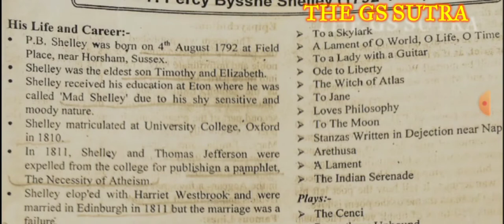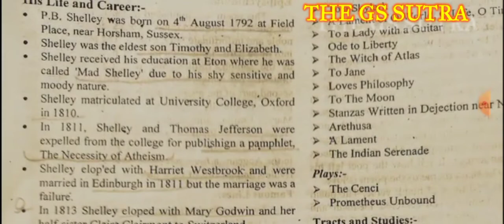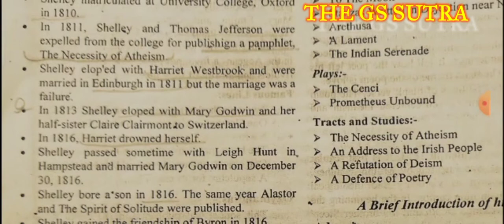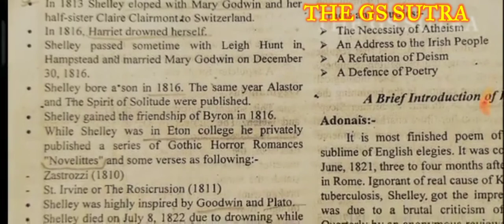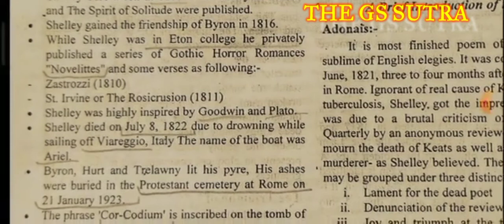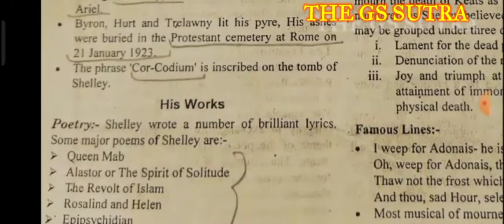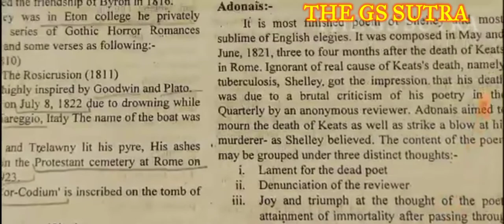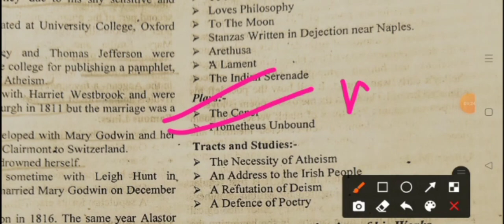PB Shelley Biography || PB Shelley Poems ||PB Shelley Works in Hindi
This lecture is a part of UP Junior PGT LT NVS KVS GIC ENGLISH preparation course. In this lecture we will learn 'Important Questions on PB Shelley Biography and Works .' The medium of the lecture has been kept Hindi especially for easy access to the course.

sheeley Important Questions in Hindi
English Literature
English Grammar Class
UPTET English
CTET English
UPTGT English
UPPGT English